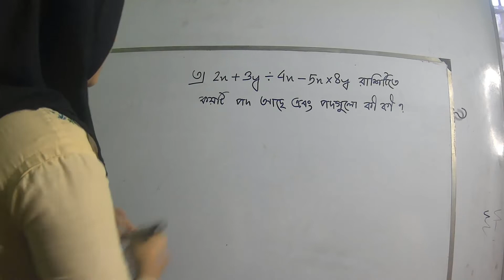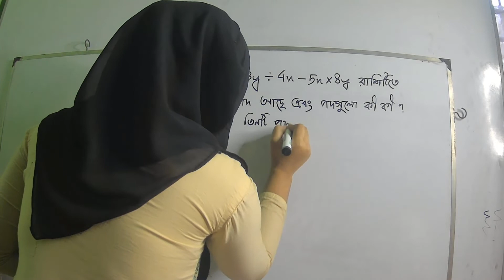Class: 6; Subject: Math; Chapter: 4; Page: 83; Math no: 03